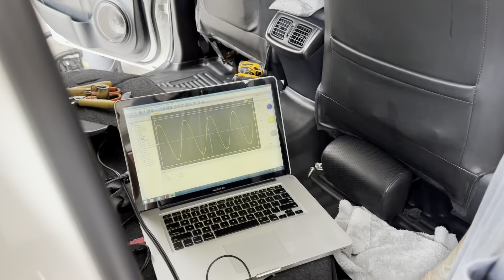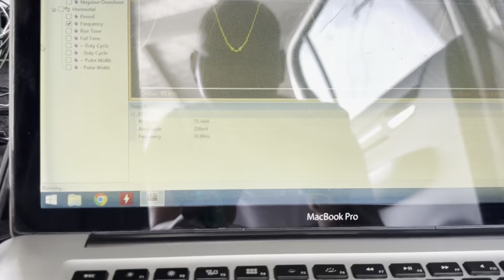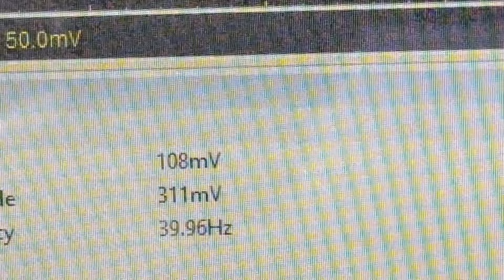Destroying my toyota hilux conquest. Focal access ,category 7 subwoofer, category 7 amplifier.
Toyota Hilux conquest  Audio Project

COMPONENTS

1 x Focal Access  1654S 6.5" Separate Speakers

1 x Focal Access 165AC 6.5" Coaxial Speakers

1 set Acoustipad Sound Deadeding 10 sheets

CATEGORY 7 COMPONENTS

2 x Category 7 CSW8-FL450 8" Shallow Mount Subwoofer

1 x Category 7 CSA1500.1D 1500w Mono Amplifier

1 x Category 7 CSA90.4D 90w 4 channel Amplifier